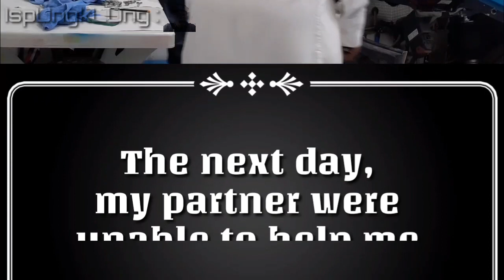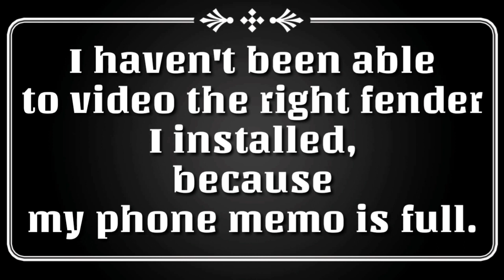Ferrari 488 GTB | Body Kit | ReInstalling by IspUngkLUng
This video is continuation of peelable paint series os Ferrari Spider Body Kit.
NGENCO HighBuildPrimer
Devilbiss spraygun
PriProLite HVLP 1.8mm tip
Gti ProLite HVLP 1.3mm tip
DeBeerpaint MiamiBlue
Glasurit HSClearcoat